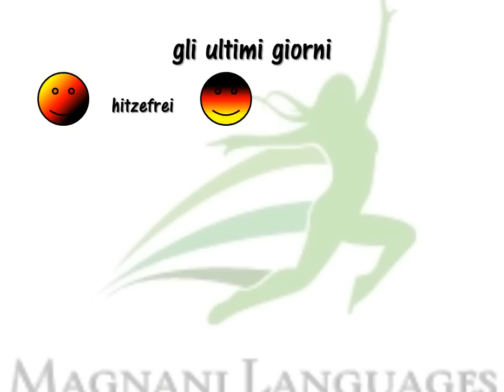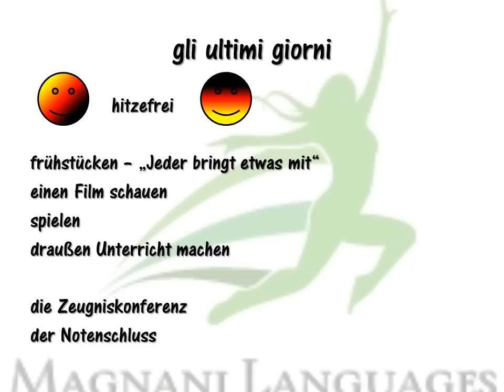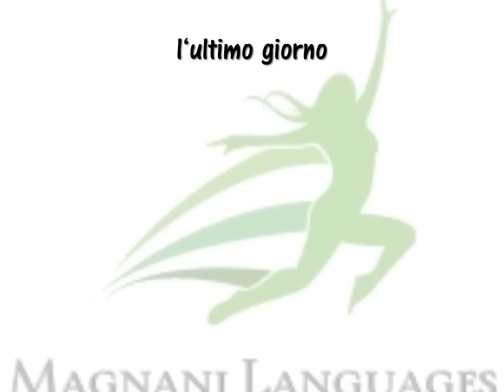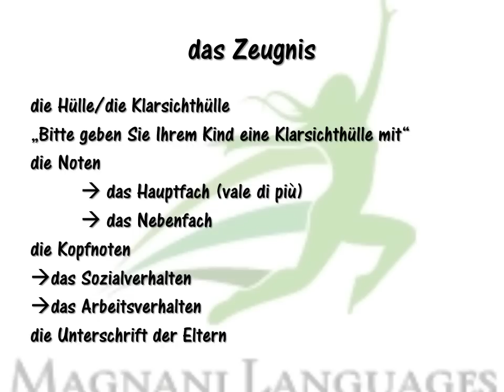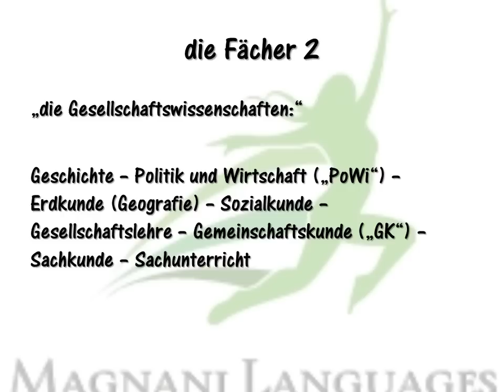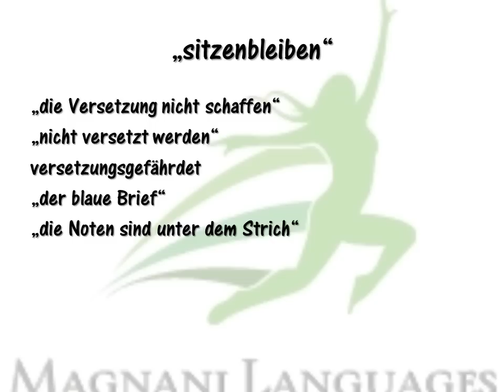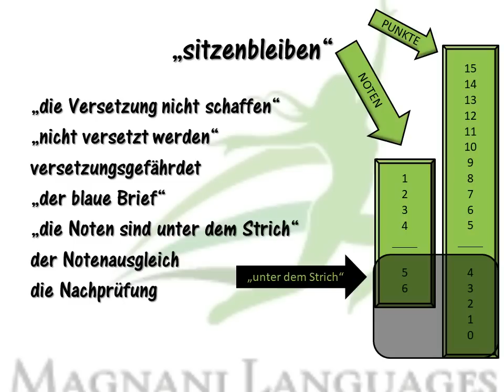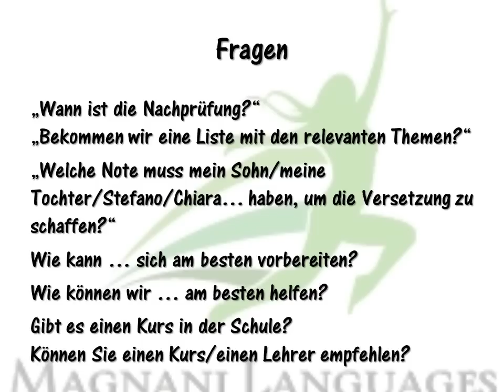GLI ULTIMI GIORNI a scuola in Germania - aiuto linguistico per genitori italiani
L'estate è arrivata e l'anno scolastico in Germania è quasi terminato. Cosa succede in questi ultimi giorni? E come sarà fatta la pagella? Cosa fare se lo studente è stato bocciato?
Trovate qua un paio di aiutini e informazioni.